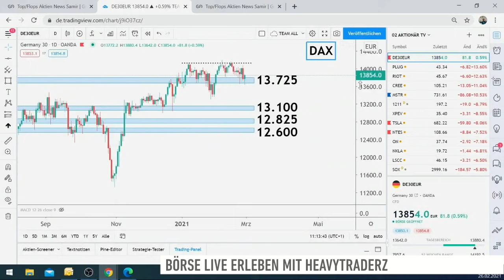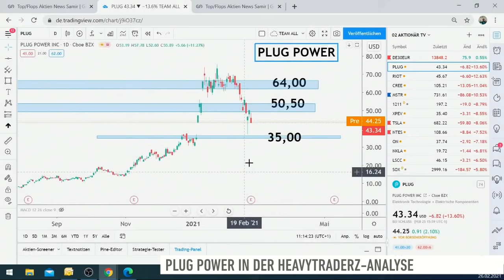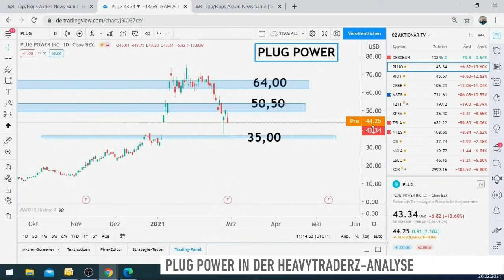Plug Power - wann endet die Korrektur?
Die Aktie von Plufg Power ist in den vergangenen Monaten zu einem Anlegerliebling aufgestiegen. Zuletzt befand sich das Papier allerdings in einer Korrekturphase. Samir Boyardan von Heavytraderz präsentiert einen Trade für die aktuelle Phase.